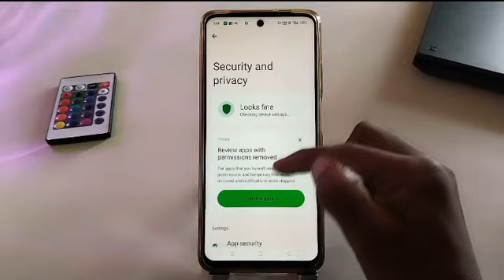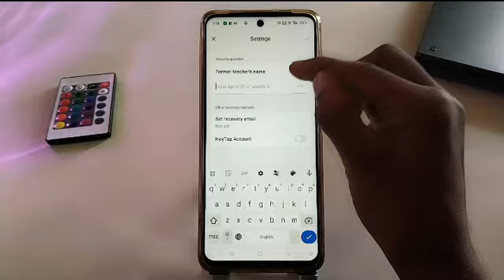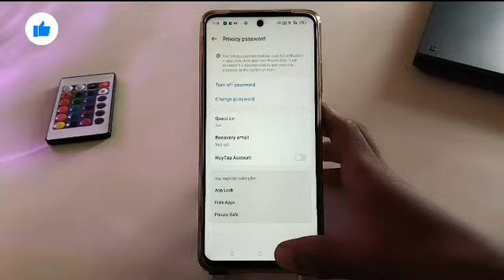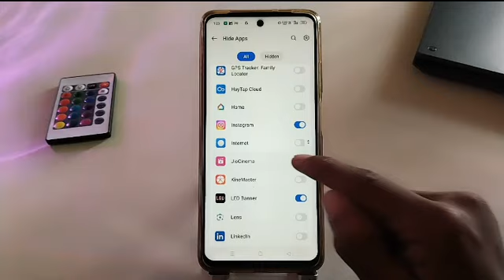Dialer me app hide kaise kare | Apps hide kaise kare | How to hide apps in dialer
Doston Is video mein maine bataya hai ki, dialer me app hide kaise kare, apps hide kaise kare, how to hide apps in dialer

VIDEO QUERIES.
dialer me app hide kaise kare
dialer me app ko hide kaise kare
dialer me app ko kaise chupaye
dialer me app ko hide kaise karte hain
dial pad me app ko hide kaise kare
dial pad me app ko kaise chupaye
dial pad me app hide kaise kare
dial pad me app kaise chupaye
dialer me apps ko kaise chupaye
dialer me app hide
app hide kaise kare
apps hide kaise kare
apps ko kaise chupaye
app ko kaise chupaye
how to hide apps in dialer
dialer me app ko hide kaise kare 2025

All Technology Gyan ( Arvind Ji )